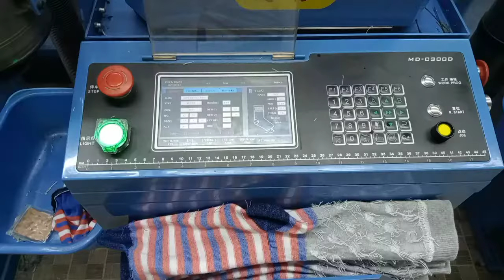socks manufacturing machines,Amazing Process of Match Making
small business ideas new business ideas
best business ideas unique business ideas
startup ideas
manufacturing business ideas with low investment and high profit factory manufacture socks.socks manufacturing machine
socks manufacturing machine in india
socks manufacturing machine companies
socks manufacturing machines,AKIN SOCKS Corporate Introducin.
Amazing Process of Match Making

3.8% ()

Start a small business || socks ma...